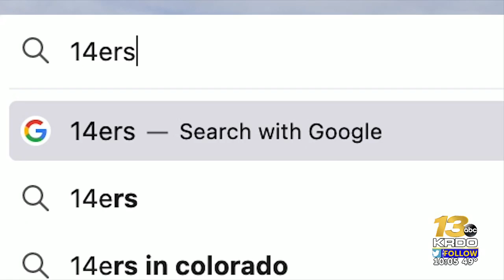Is Pikes Peak shrinking? Scientists say 'America's Mountain' is now 2 feet shorter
Scientists for the National Oceanic Atmospheric Association (NOAA) have revealed that Pikes Peak is two feet shorter than you might have thought.